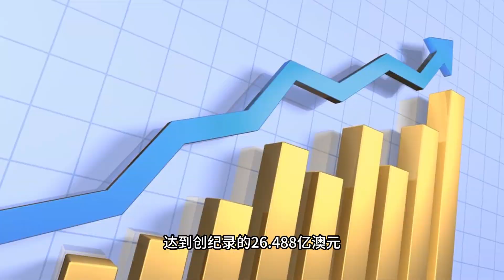煤礦公司New Hope全年收入增長6% 凈利潤創紀錄｜NHC｜上市公司｜61Financial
視頻介紹：煤礦公司 New Hope（ASX：NHC）報告稱，其23財年總收入增長了6%，達到創紀錄的26.488億澳元。這得益於今年上半年創紀錄的價格，抵消了惡劣天氣影響導致的銷量下降。